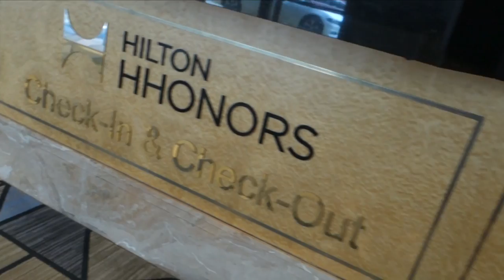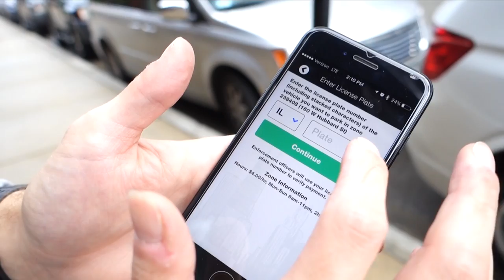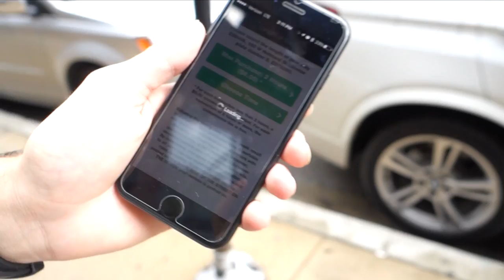FLYING WITH A BABY! (10.6.16 - DAY 1021) THATSBETSYV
Early morning flight to Chicago with a 4-year-old and a 7-month-old baby-- I'm already predicting a BAD IDEA!!! Chicago vacation for the next few days. Eating deep dish pizza and OMG!

1- What's my name? Betsy!

2- Kids: Ziana Eliz and Gunner Patrick

3- Man in video? My boyfriend aka Boytoy

4- Where do we live? NYC

5- How old am I? Forever 21, I don't age ever since I found the fountain of youth

6- What camera do I use? Canon G7X Mark 2